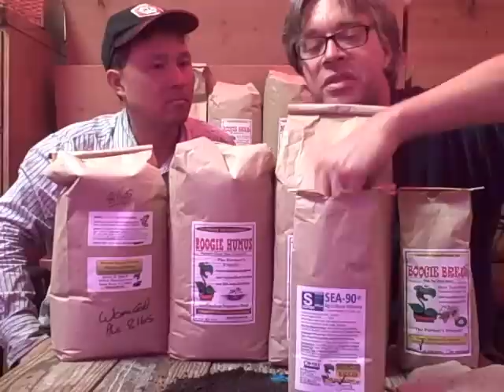How and Why to Choose Organic Fertilizer for Your Home Garden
compares chemical fertilizers to the different types of organic fertilizers and shares with you his thoughts on the subject.  In this entertaining episode you will also hear from special guest, Josh Cunnings from the Boogie Brew company about his experiences growing with chemically produced hydroponic solutions and how it affected and addicted his crops.   While watching this video you will learn about John's concept of organic gardening where the soil makes the nutrients instead of you having to continually apply fertilizer.  In addition you are sure to learn about some of the consequences of using chemical fertilizer and why organic fertilizer may be a better idea.  At the end of this episode you will learn about some organic gardening products that will allow you to maximize the nutrition of your soil so you can grow healthy plants without chemicals.

To purchase the special kit that John talked about in this episode that includes the boogie humus, worm gold plus worm castings, sea-90 trace minerals and boogie brew compost tea,  please visit: